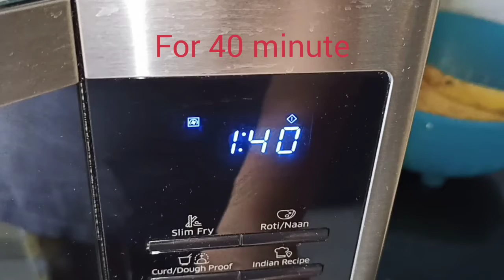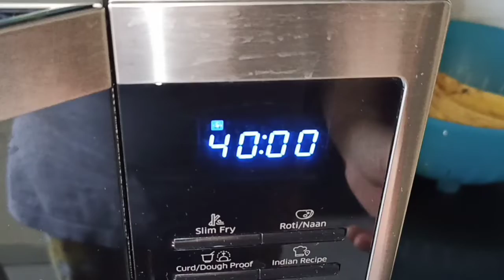My husband's favourite Banana cake recipe 🍰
Hello friends today I am sharing with you banana cake recipe try and enjoy this recipe
Thanks to all my viewers to watch my videos and supporting me
Thanku 😀